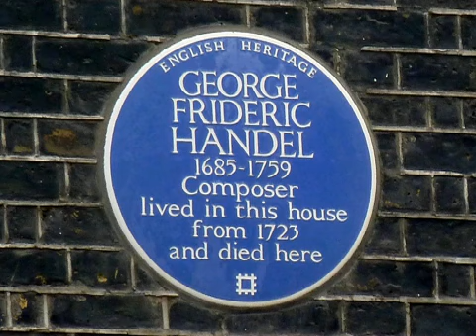Handel - Judas Maccabaeus - Part 1 - 8-18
George Frideric Handel - Handel - Judas Maccabaeus - Part 1 - 8-18 (performed by unknown)

George Frideric Handel (German: Georg Friedrich Händel; pronounced [?h?nd?l]; (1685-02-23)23 February 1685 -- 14 April 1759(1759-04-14)) was a German-born British Baroque composer famous for his operas, oratorios, anthems and organ concertos. Born in a family indifferent to music, Handel received critical training in Halle, Hamburg and Italy before settling in London (1712) as a naturalized British subject in 1727. By then he was strongly influenced by the great composers of the Italian Baroque and the middle-German polyphonic choral tradition. Within fifteen years, Handel had started three commercial opera companies to supply the English nobility with Italian opera. In 1737 he had a physical breakdown, changed direction creatively and addressed the middle class. As Alexander's Feast (1736) was well received, Handel made a transition to English choral works. After his success with Messiah (1742) he never performed an Italian opera again. Handel was only partly successful with his performances of English oratorio on mythical and biblical themes, but when he arranged a performance of Messiah to benefit the Foundling Hospital (1750) the criticism ended. It has been said that the passion of Handel's oratorios is an ethical one, and that they are hallowed not by liturgical dignity but by moral ideals of humanity. Almost blind, and having lived in England for almost fifty years, he died in 1759, a respected and rich man. His funeral was given full state honours, and he was buried in Westminster Abbey. Handel is regarded as one of the greatest composers of all time, with works such as Water Music, Music for the Royal Fireworks and Messiah remaining popular. Handel composed more than forty operas in over thirty years, and since the late 1960s, with the revival of baroque music and original instrumentation, interest in Handel's operas has grown.